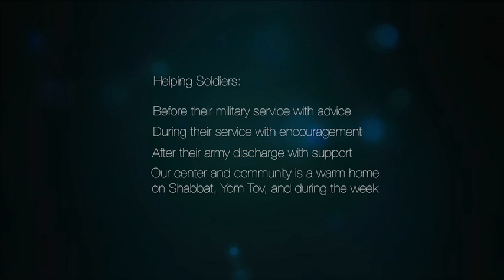Emek Lone Soldiers